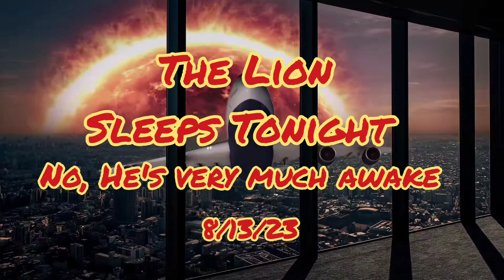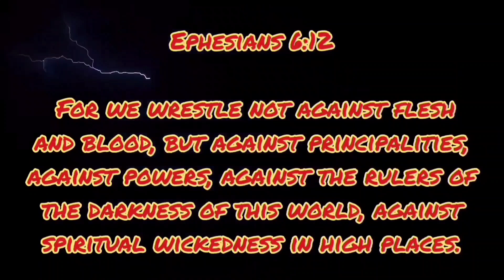The Lion Sleeps Tonight 🌻